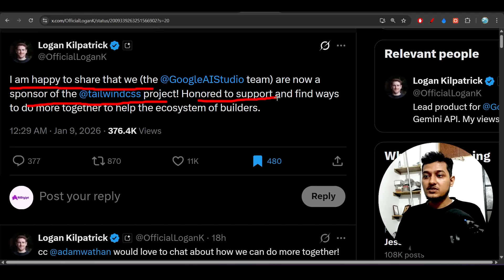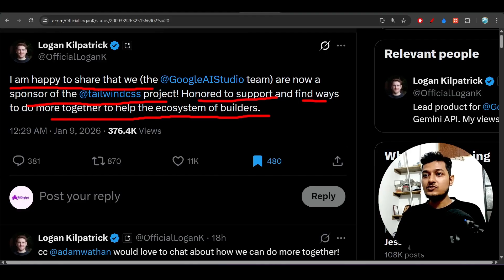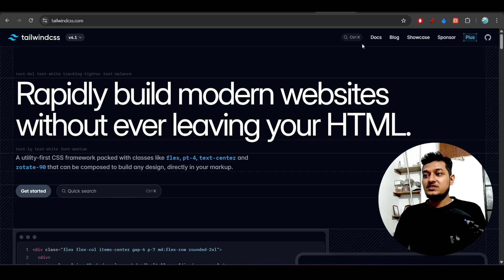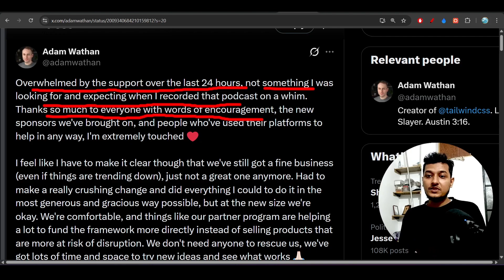Finally Tailwind CSS Is Back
Finally Tailwind  CSS Is Back With GoogleAIStudio, Lovable & Supabase